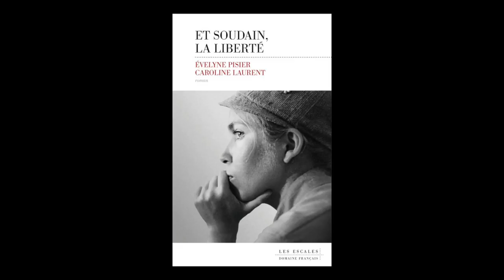Caroline Laurent (et Évelyne Pisier) - Et soudain, la liberté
Caroline Laurent vous présente son dernier ouvrage coécrit avec Évelyne Pisier "Et soudain, la liberté" aux éditions des Escales.